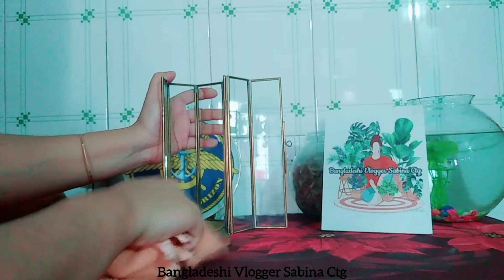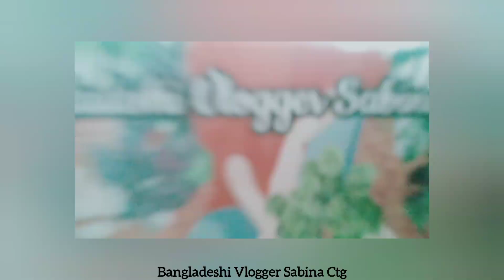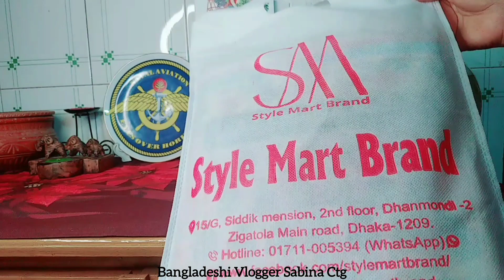ফার্নিচার ক্লিন করে আড়ংয়ের শৌপিস দিয়ে ঘরটাকে সাজালাম/বাজার গুছানো/হাসের গোশতদিয়ে খোলাজালিপিঠাবানালাম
ফার্নিচার ক্লিন করে আড়ংয়ের শৌপিস দিয়ে ঘরটাকে সাজালাম/বাজার গুছানো/হাসের গোশত দিয়ে খোলাজালি পিঠা বানালাম।

সবাই নূন‍‍্যতম 4/৪ মিনিট দেখে তারপর কমেন্ট+সাবস্রাইব করবেন।তা না হলে আপনার যদি কোনো চ‍্যানেল থেকে থাকে সেটা আপনার চ‍্যানেলের ও ক্ষতি আমার চ‍্যানেলের ও ক্ষতি।সেইজন‍্যই বলে নিচ্ছি ৪/4মিনিট দেখে নেবেন বা ছোট্ট একটা ভিডিও দেখে তারপর ল 4/৪ মিনিটের বেশী ভিডিও হতে হবে বা আমার পিছনের ভিডিও গুলোও গুড়ে এসে তারপর ছোট্ট একটা ভিডিও দেখে আমার চ‍্যানেলের সাথেই থাকবেন।আশা করছি সবাইকে বোঝাতে পেরেছি।

আসসালামু আলাইকুম।হ‍্যালো বন্ধুরা,কেমন আছেন সবাই?আশা করি আল্লাহর অশেষ রহমতে ভালো আছেন।কেমন লাগলো আমার আজকের ভিডিও টি?যদি ভালো লেগে থাকে তাহলে লাইক,কমেন্ট আর শেয়ার করতে ভুলবেন না।কারন আপনাদের একটি লাইক আর কমেন্ট আমাকে আরও ভিডিও বানাতে উৎসাহিত করে;তাই আপনাদের লাইক এবং কমেন্ট আমার কাছে অনেক মূল‍্যবান একটি জিনিস,আর আমার চ‍্যানেলটি সাবস্রাইব করতে কিন্তু ভুলবেন না❤🥰

Assalamualikum,Hello friends,How are you?i hope you are good in god's gracr.How is it today's video?if you like it, do not forget to like,share and comment.Beacause one of your likes and comment encourage me to make more videos,so four likes and comment are a very valuable things to me,and please don't forget to subscribe my channel also press the bell button.❤❤🔔.

@Bangladeshi vlogger Sabina ctg

এই রিলেটেড ভিডিও ভিত্তিক লিংক

✅মরে গেলে তো বেচে ফিরতে পারবো না;তাই বেচে থেকেই চাহিদার মধ‍্য শখ পূরন করি/হতাশা থেকে বাচতে শিখি/কদবেল